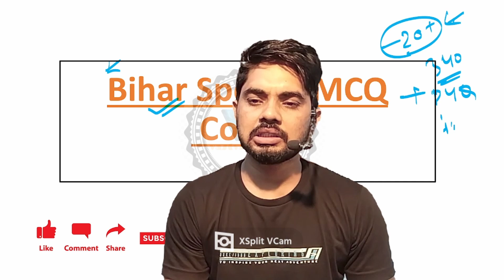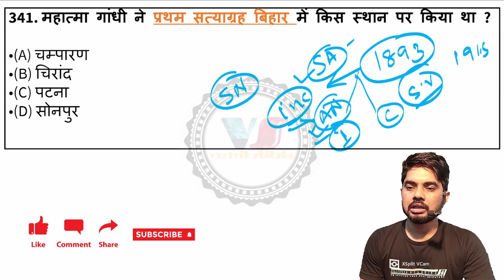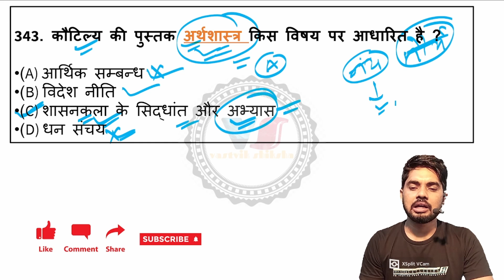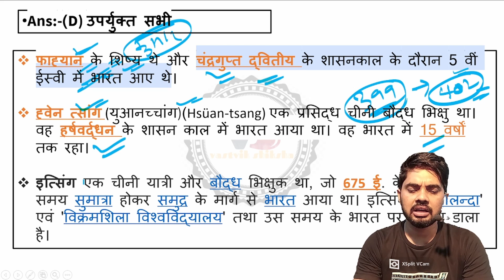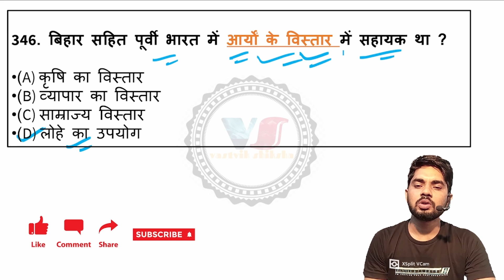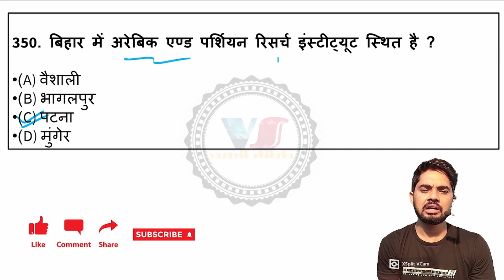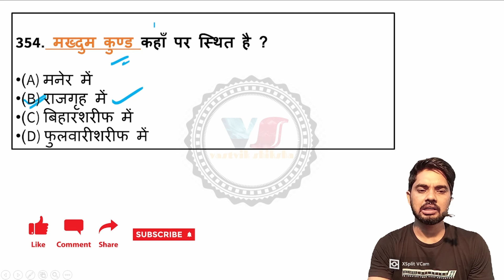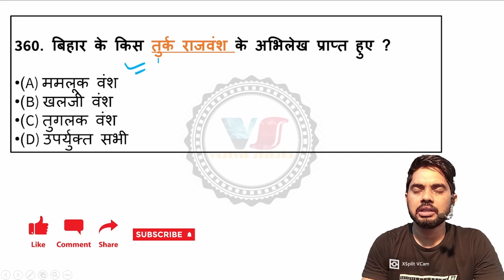Bihar Special || Bihar Special PYQ/MCQ || 70th BPSC/BPSC TEACHER /ALL EXAM !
Vastvik Shiskha is a platform that help you to prepare for all CURRENT AFFAIRS, GS, GK related exam like UPSC, BPSC,MPPSC,UKPSC,RAS, UPPSC, UPSSSC, UPPSC RP ARO, UPSC ONE DAY EXAM (NDA, CDS, EPFO,CAPF...)UPSI, BIHAR SI,Bank, SSC, Railway, etc. Here we not only teach you GS through this platform but also try to explain it in easy language.
 Our aim is to prepare you all for GS related exams and give honest officers to the country.

Thank you! Support us

बिहार शिक्षक भर्ती,बिहार शिक्षक भर्ती tre 3.0 2024,बिहार शिक्षक भर्ती :बिहार स्पेशल मास्टर वीडियो,बिहार शिक्षक भर्ती 3.0,बिहार स्पेशल,बिहार शिक्षक भर्ती मास्टर वीडियो बिहार स्पेशल,बिहार bpsc टीचर बिहार स्पेशल,बिहार शिक्षक भर्ती bihar special master class,bpsc शिक्षक भर्ती :बिहार स्पेशल,बिहार स्पेशल क्लास,बिहार शिक्षक बहाली मास्टर विडिओ,बिहार शिक्षक भर्ती बिहार special,बिहार शिक्षक भर्ती 2024,बिहार शिक्षक भर्ती महा मैराथन 2024,बिहार शिक्षक भर्ती परीक्षा